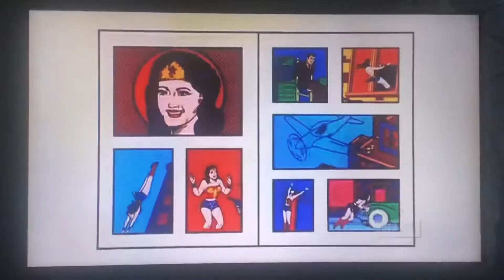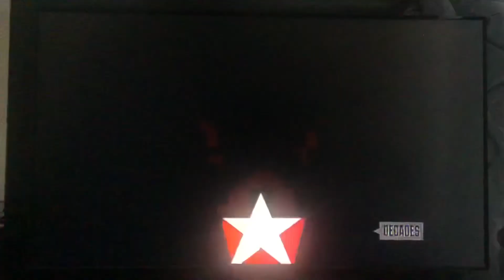Wonder Woman Intro (Pilot)